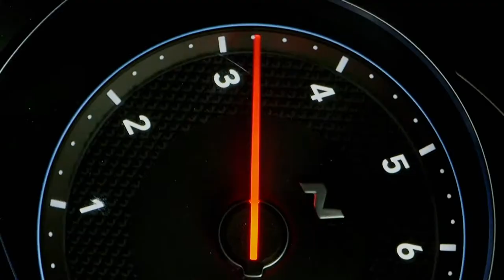ITV4's " Lovecars: On The Road" trailer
A brand-new automotive show, Lovecars: On the Road, hosted by renowned motoring television personality, Tiff Needell and his Lovecars YouTube colleague Paul Woodman, will be televised on ITV4 from Thursday 12th November 2020 at 8:00pm GMT.

Aired in the run-up to Christmas, the first Lovecars: On the Road series consists of six one-hour episodes featuring a range of cars and motoring stars. Headed up by former racing driver and TopGear and Fifth Gear presenter, Tiff Needell (15 years on TopGear, 17 years on Fifth Gear) alongside Paul Woodman, each episode will see a range of leading guest hosts and cars.

Featuring famous motoring marques from Alfa Romeo to Zagato, the Lovecars: On the Road series will feature over 50 vehicles of all shapes and sizes. From the one-of-five 678 hp Pagani Zonda Cinque to the 15hp Piaggio Ape, the series will see the team of petrolhead presenters get to grips with a range of interesting cars.

Driving everything from hot-hatchbacks to everyday electric vehicles as well as some of the most exotic and rarest hypercars and supercars, the Lovecars: On the Road presenters aim to bring its audience some of the most exciting and interesting motoring experiences, all available on ITV4 this winter.

The series features famous guests including former TopGear Stig and 007 stunt driver Ben Collins, Italian racer and W Series star Vicky Piria, and Oliver Webb, the Le Mans racer and current Guinness World Record holder of driving the fastest production car in the world. They will also be joined by online personalities, Sid North and Ollie Chadwick, as well as luxury and travel influencer, Maja Malnar and British racing driver and winner of the 2019 W Series championship Jamie Chadwick.

Each one-hour show has been produced by a small and mainly in-house team – lead by series director, Tom Keegan and includes BBC TopGear scriptwriter Dan Read.

“This show has been made for everyone who loves cars and enjoys motoring adventures,” commented Lovecars: On the Road co-host Tiff Needell. “Each of our six episodes will see us exploring the limits of what’s possible with an engine and four wheels [three wheels for the Piaggio Ape]. Together with our presenting team we travelled the world to bring our audience the very latest, greatest and rarest cars, all available on ITV4 this winter. It’s been an amazing journey to get here – I can’t wait to show you what we’ve been working on.”

Paul Woodman, Lovecars’ founder and Lovecars: On the Road co-host said, “I’m proud of the entire Lovecars team who worked tirelessly to bring together some of the coolest cars, drivers and locations for ITV4. It’s been a long time in the making and I’m delighted that we finally have a release date for our first series – and that Tiff’s back on television doing what he does best, driving cars fast and sideways!”

The new motoring TV series, which builds on the success of the Lovecars YouTube channel, now with 200,000 subscribers, features various automotive adventures – from reviews of the latest, greatest cars to road trips, off-road trips, hot laps and drag races – together with incredible locations, from the glitz of Monte Carlo to the wet and wilds of Wales.

Lovecars is based in Clevedon, North Somerset, and the South West of England features in the show several times, including a drive along the famous Grand Pier at Weston-Super-Mare. Other locations vary from all over the UK, as well as European locations including Austria, Italy and France. Each of the six one-hour episodes were either filmed before COVID-19 restrictions or within the Government-mandated social distancing guidelines.